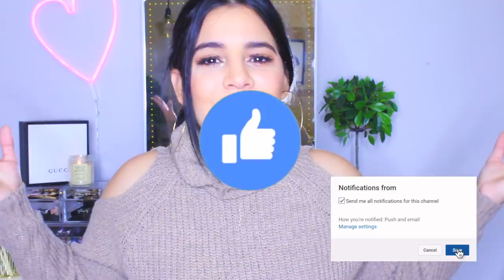HAUL ROPA CHINA: LO QUE PEDÍ VS LO QUE RECIBÍ ♡│Rachzx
MISSCUTIES.COM

Envio gratis a us, Spain y otros paises